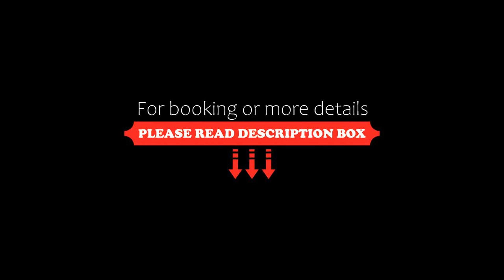The Light Hotel, Nha Trang, Vietnam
About Property:
Light Hotel & Resort is a beach-front property, just minutes from Nha Trang beach and a 7-minute drive from Nha Trang Railway Station. It offers free Wi-Fi and a swimming pool.
Housed in 14 floors, all rooms are furnished with modern designs and windows offering views of the city and sea. They also include facilities such as satellite TV and a hairdryer. Guests can enjoy room service from the privacy of their rooms.
Laundry services and parking are available upon request.
The Light H...
Property Type: Hotel
Address: 86B Tran Phu, Nha Trang, Vietnam
Searching For
1. The Light Hotel - Nha Trang - Vietnam
2. The Light Hotel - Nha Trang - Vietnam Address
3. The Light Hotel - Nha Trang - Vietnam Rooms
4. The Light Hotel - Nha Trang - Vietnam Amenities
5. The Light Hotel - Nha Trang - Vietnam Offers and Deals
Audio Credit:
Track Title: Reasons To Hope
Artist: Reed Mathis